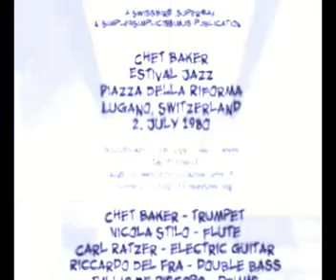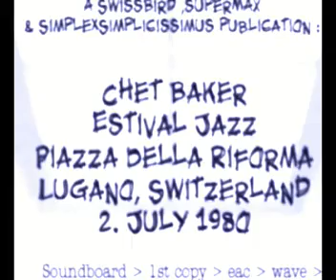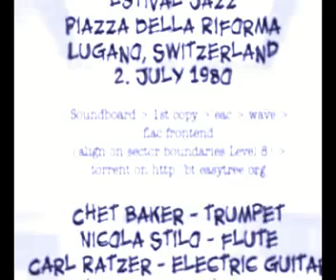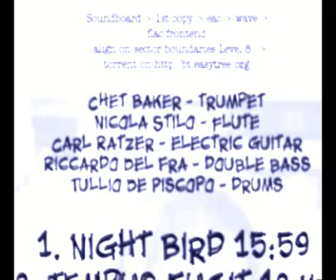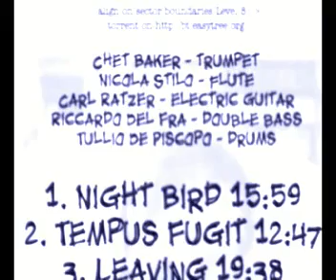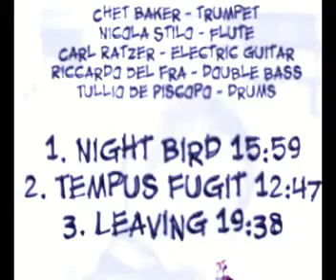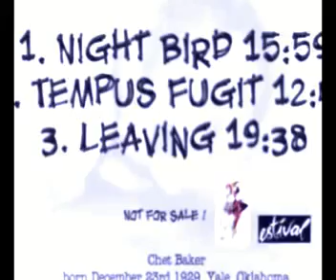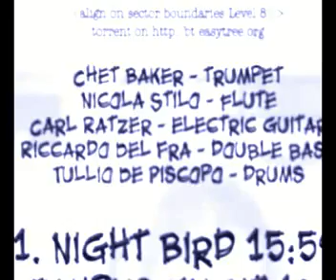TEMPUS FUGIT. ESTIVAL JAZZ, LUGANO CHET BAKER 1980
CHET BAKER EUROPEAN TOUR CON CHET BAKER TRUMPET E VOCAL, CARL RAIZER GUITAR,TULLIO DE PISCOPO DRUM, NICOLA STILO FLUTE,RICCARDO DEL FRA' DOUBLE BASS. LUGANO ESTIVAL JAZZ LUGLIO 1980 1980.